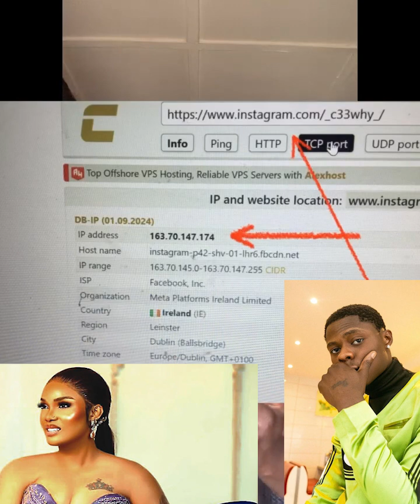MOHBAD | VDM is Ready to Face Lawsuits as he Points Directly to Iyabo Ojo & Wummi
Finally. Very dark man (VDM) has explained how Iyabo Ojo and Mohbad's wife, Wuni ALoba kapied Mohbad. SHocking!